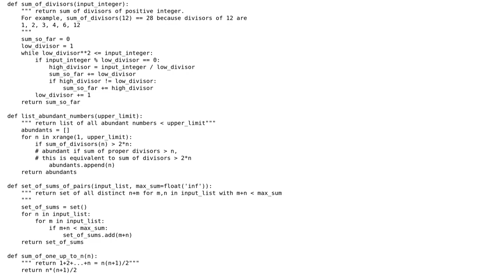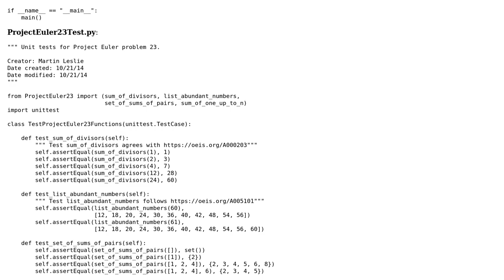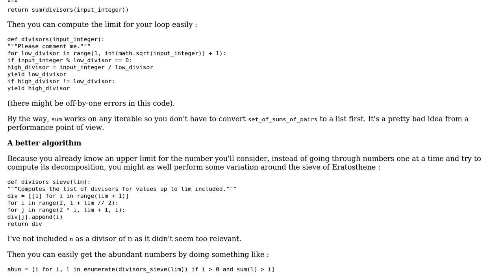Sum of numbers which are not sum of two abundant numbers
With thanks & praise to God, and with thanks to the many people who have made this project possible! | Content (except music & images) licensed under CC BY-SA | Music | Images & others | With thanks to user SylvainD user Martin Leslie and the Stack Exchange Network Trademarks are property of their respective owners. You are responsible for your own actions.